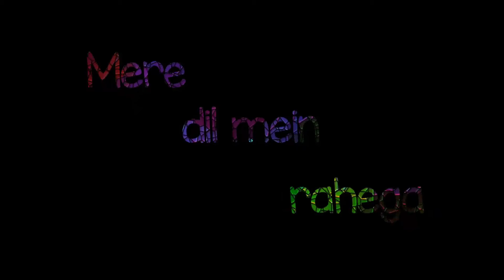Very sad😥😥heart touching💔💔WhatsApp status😔